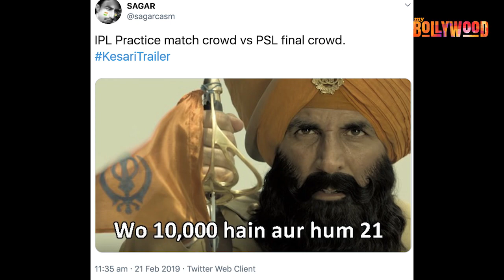Kesari Trailer के बाद बने ऐसे Memes जिन्हे देखकर आप हो जाएंगे हंसी से लोट पोट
Akshay Kumar's latest film portrays the actor as a Sikh soldier who is ready to fight for his country at any given moment. Moreover, his country and his religion are of the utmost importance to him. The Karan Johar production, is based on the battle of Saragarhi. And believe us when we say this, the memes are hilarious and the best thing that you will see the entire day. Watch our full video till the end.